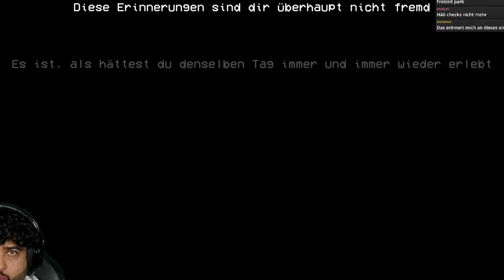Silent Breath | ICH DARF NICHT SCHREIEN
© Blaksuz Music / Blaksuz Media Group